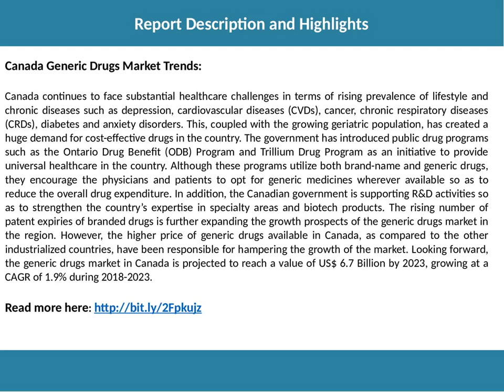Canada Generic Drugs Market Trends, Growth and Forecast 2018 - 2023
The Canada generic drugs market reached a value of US$ 6.0 Billion in 2017. Generic drug refers to a medication that has the same active ingredients and therapeutic effect as that of a branded drug. These drugs can be oral, intravenous, intramuscular, topical or inhalant. Generic drugs do not involve marketing on a large-scale due to the established safety and efficacy profile of their branded counterparts.

Want more information about this market? Request a free report sample